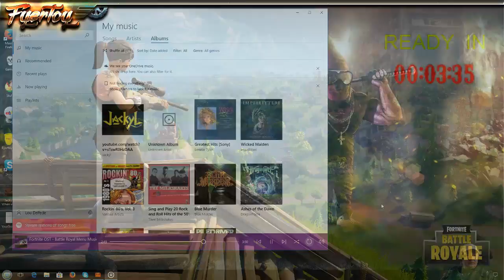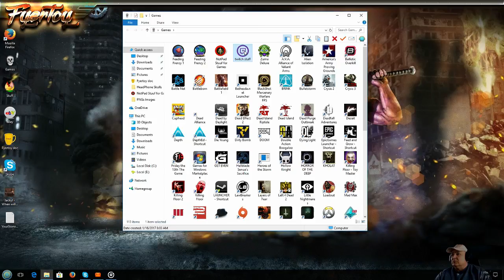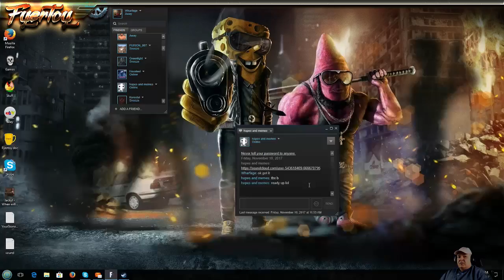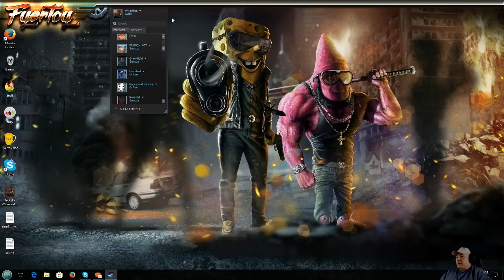Forntint Royal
Lets build so we can hide, like that will work all the time -- Watch live